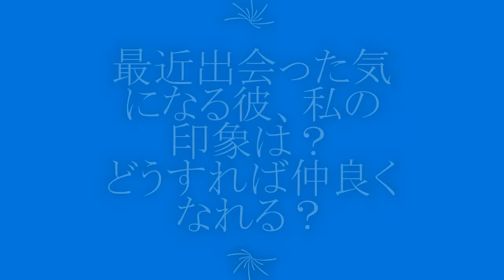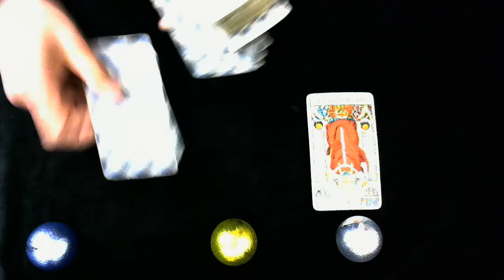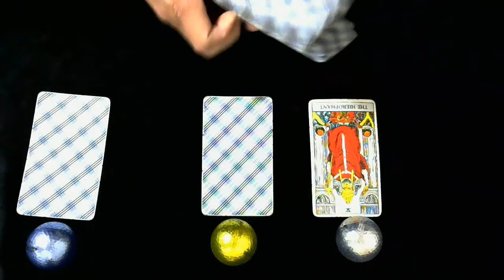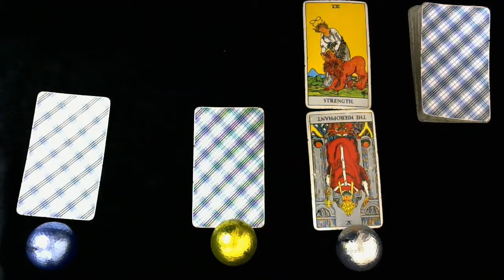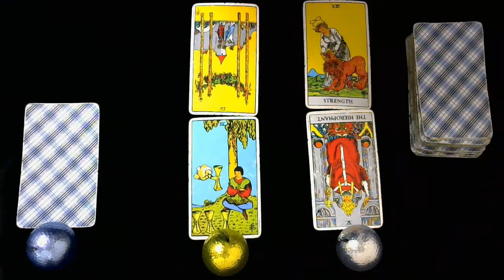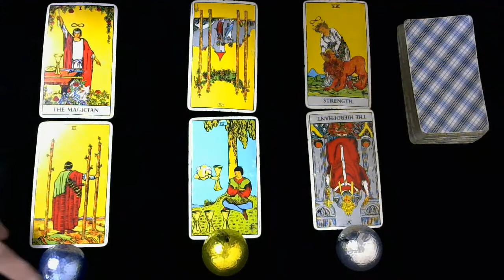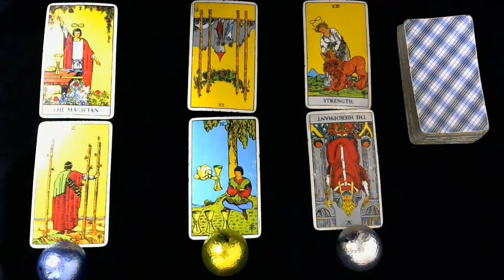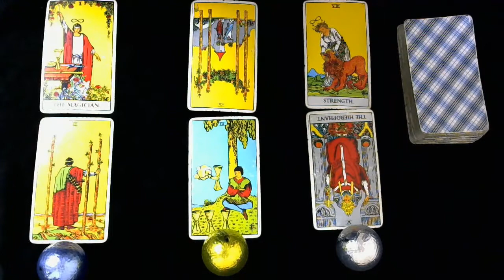「最近出会ったばかりの気になる彼、私の印象は？どうすれば仲良くなれる？」子生龍命のスピリチュアルメッセージ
子生龍命（しおんりゅうめい）のYouTube占いです。
「最近出会ったばかりの気になる彼、私の印象は？どうすれば仲良くなれる？」

天使のうさぎプロフェッショナルグループ所属
SATORI電話占い、アルカナチャット、LINEトーク占い　出演中

ブログ
子生龍命のスピリチュアルメッセージ